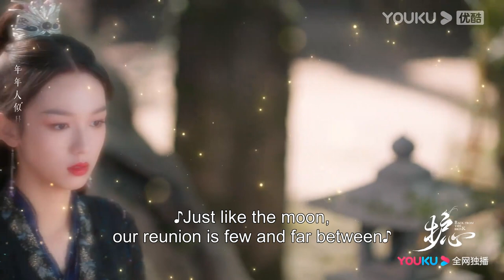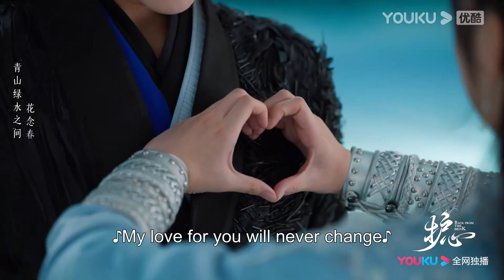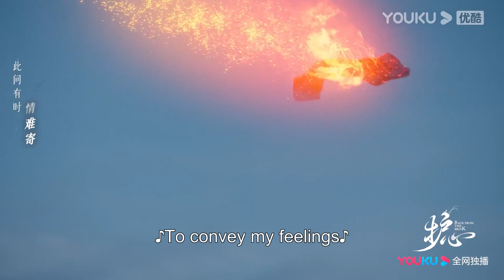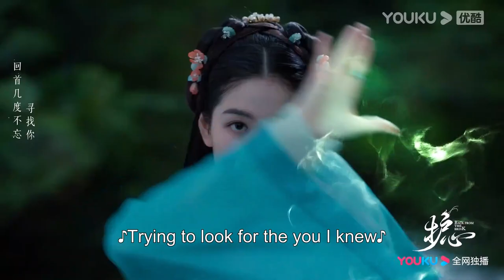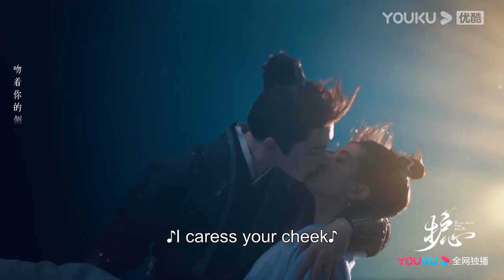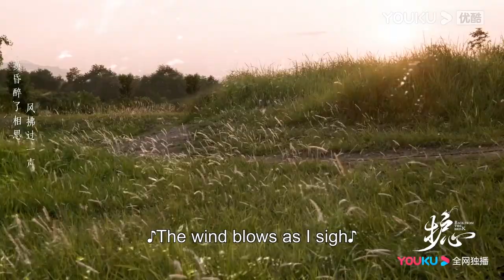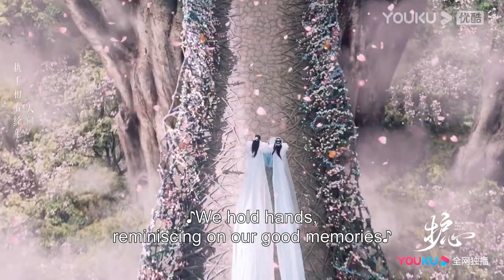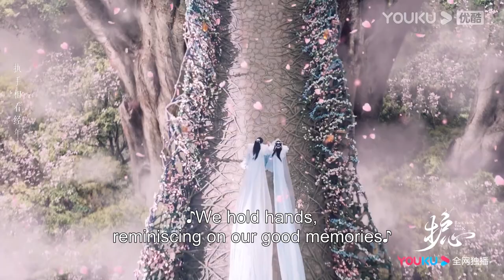[One Hour Loop] Official MV "The Passing Wind" | Liu Yuning | Back from the Brink | YOUKU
★40 Episodes